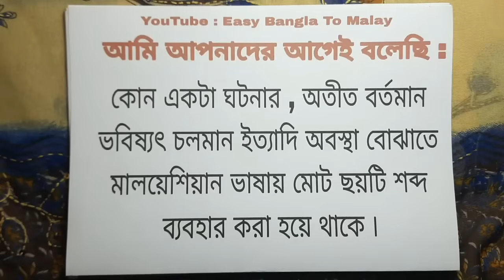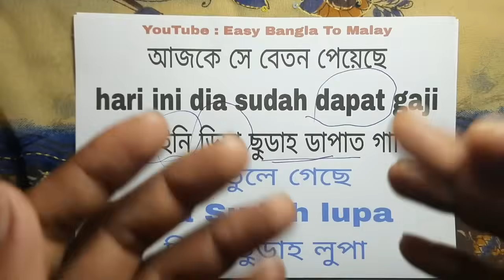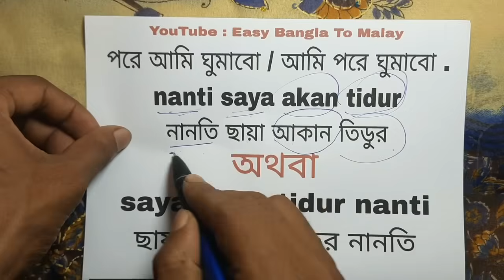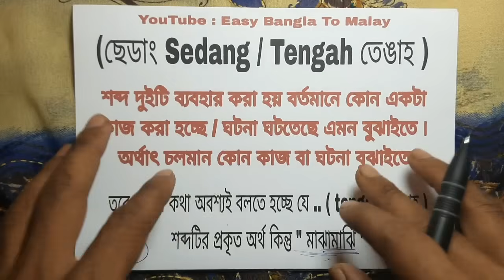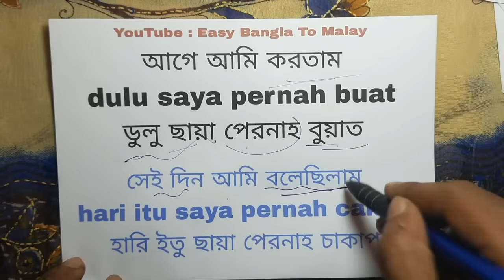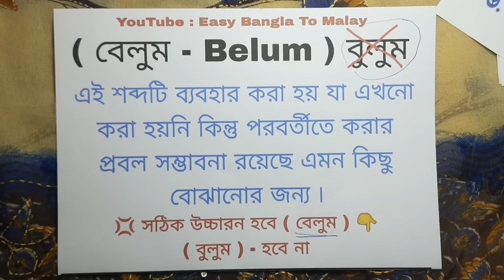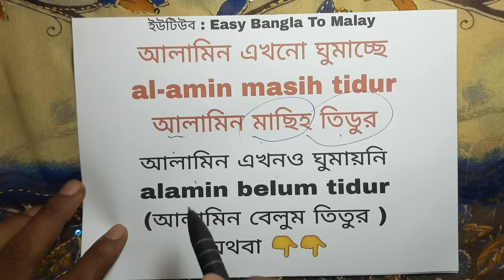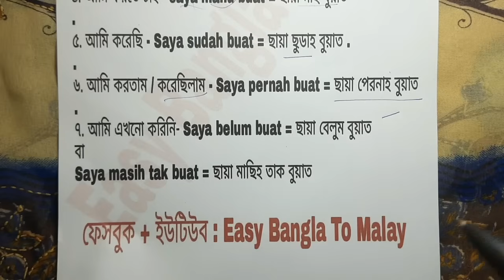মালয়েশিয়ান ভাষা কোনদিনও শিখতে পারবেন না , যদি এই নিয়ম না বোঝেন | Bangla To Malay | Learn Malay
মালয় ভাষা আপনি কতটুকু জানেন সেটা পরীক্ষা করুন

ভিডিওটি প্রচুর শেয়ার করে অন্যদেরকে মালয়েশিয়ান ভাষা শেখার জন্য সহযোগিতা করুন৷ আপনার একটি শেয়ার হয়তো বা তাদের অনেক উপকারে আসবে ৷